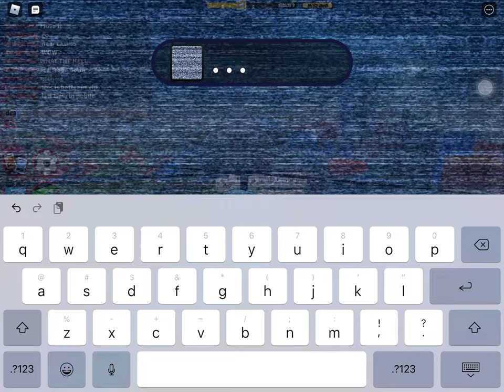The Jailbreak Live Event Replay Experience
i tried to upload the actual live event but the footage was poopy